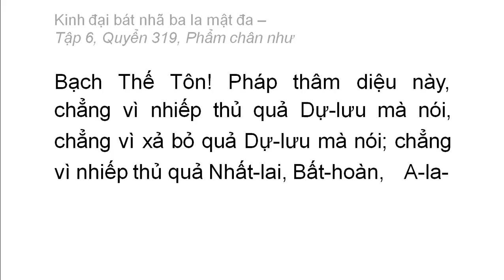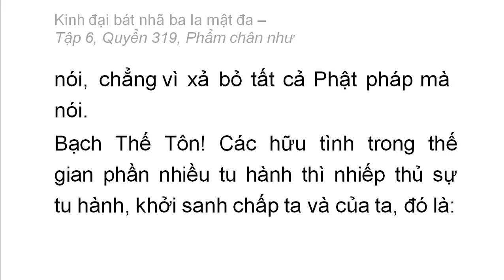Quyển 319: Kinh đại bát nhã ba la mật đa - Phẩm chân như (rất hay) (319/600) (16)